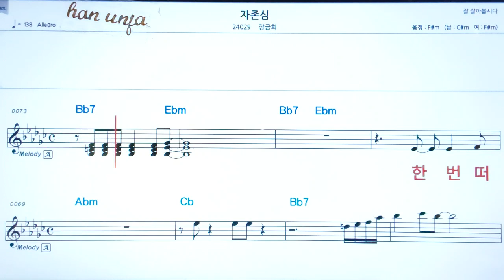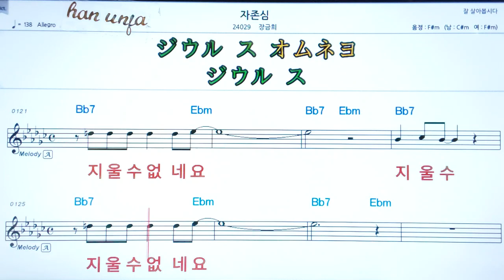💖자존심/장금희 👍MR,가라오케 악보 코드 가사 ,Karaoke반주